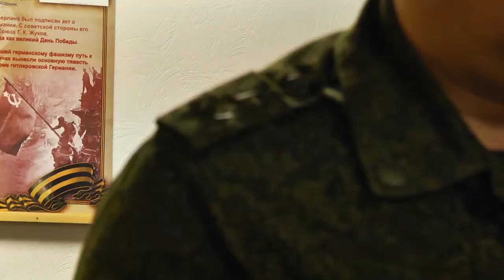ФСБ учения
Сегодня в пресс-службе УФСБ по краю сообщают о завершении масштабных учений, которые проходили на территории региона с 22 по 29 ноября.

Видео УФСБ по Красноярскому краю